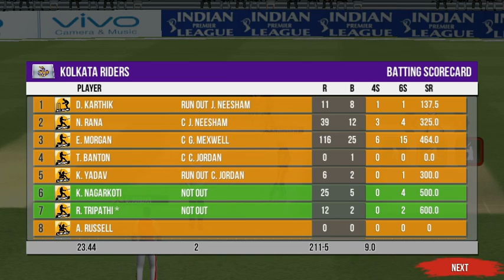(IPL ) KKR v/s PK | who will win this match | see this video and get a interesting match | Morgan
Hi guys see this video and tell me how much you have loved this Ipl and I will make my next video again on KKR match so if you are KKR fan than like this video and subscribe my channel so you will get notifications of my new video